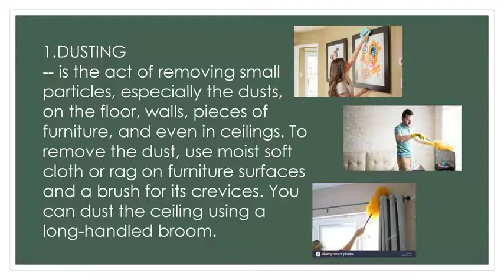Cleaning tools for the home